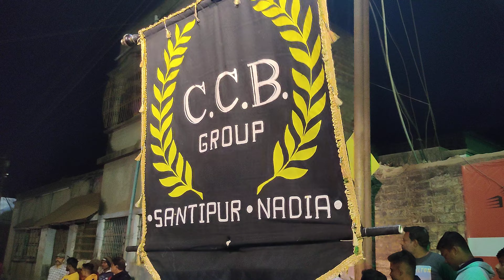C.C.B Club Band Competition Video 2023|Chandana Classic Band 2023|Saraswati Puja 2023|ClubBandVideo